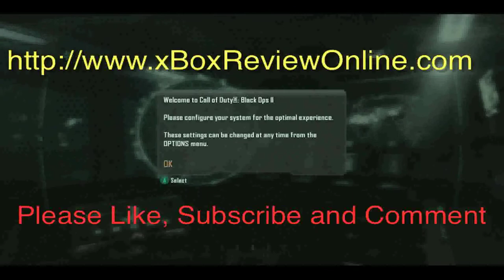Bioshock Infinite Walkthrough Gameplay Part 4 game play theRadBrad rules xBox 360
Bioshock Infinite Gameplay Walkthrough Part 4 game play theRadBrad rules xBox 360

Here is a walkthrough and gameplay of the new Bioshock Infinite Chapter 1 capture in 1080p without commentary.

Game Reviews - for COD BO2, Dead Space 3, Tomb Raider, and xBox 360 game play videos.